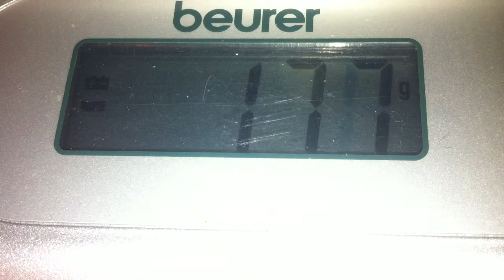mpx fox extrem 1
gmmcg